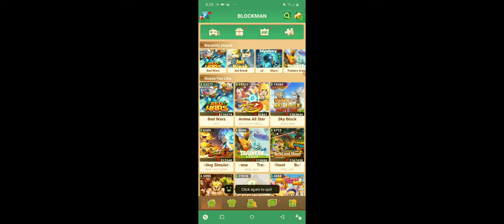me desconectaron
yo soy pro 😀